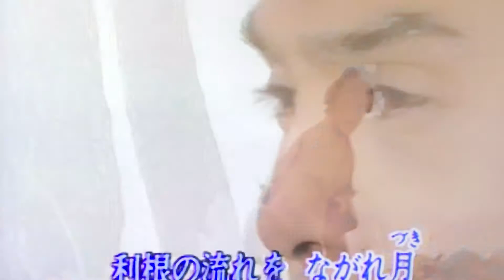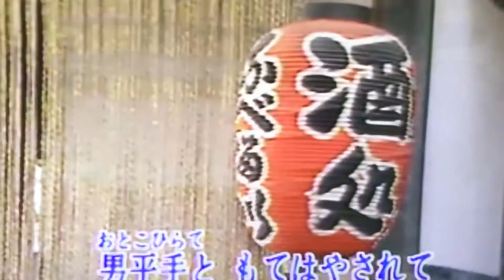大利根月夜 カバー 唄：美里 胡往（みさと こう）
『今日の自戒』

周囲と同期していれば適切

自分と相手の理解イメージが
一致していれば適切

どうすればいいでなく
こういう適切なイメージを持つ

結果が出ない、継続が困難、評価されない
嫌になる、逃げたくなるは、甘えからかも